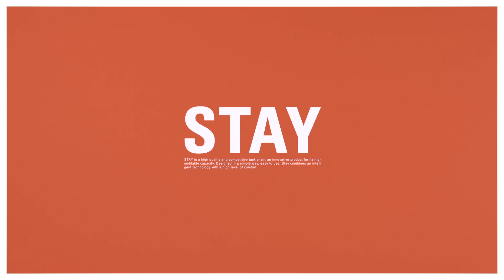STAY - Silla de oficina de alta calidad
STAY es una silla de oficina de alta calidad y competitividad, un producto innovador por su alta capacidad de integrarse fácilmente en numerosos ambientes.

“Una de las principales premisas del diseño de STAY es su eficiencia. Una eficiencia que se refleja en muchas vertientes: por una parte, se trata de una silla adaptable y asequible para todos, de alta calidad y competitividad. Por otra parte, el diseño de los procesos de producción del producto están definidos para reducir al máximo el impacto medioambiental de la silla: desde los materiales, el transporte, el embalaje… todo fue estudiado para optimizar el uso de materias primas y minimizar los residuos en su proceso de fabricación. De hecho, STAY es una silla donde más del 50% de los materiales empleados son reciclados”, confirma el diseñador de Stay, Marcelo Alegre.